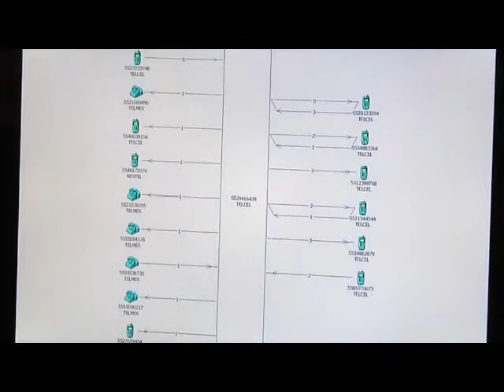México.- Senado emite exhorte a estados para crear policías cibernéticas